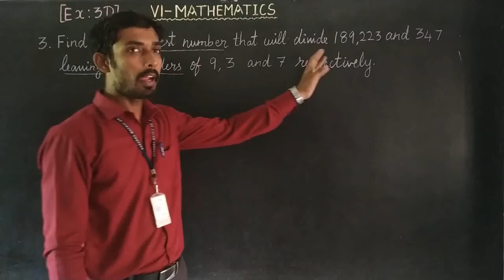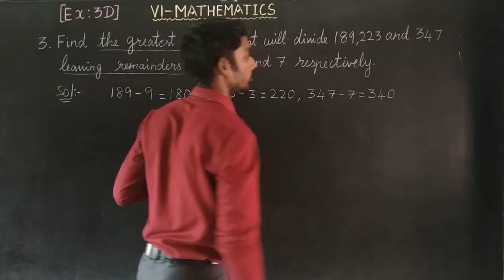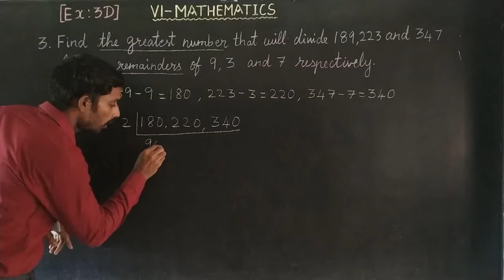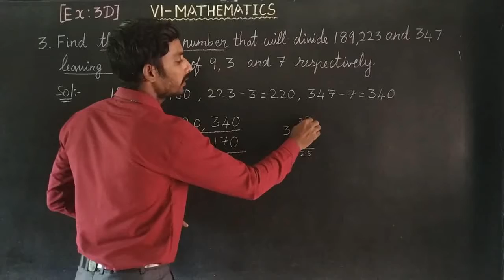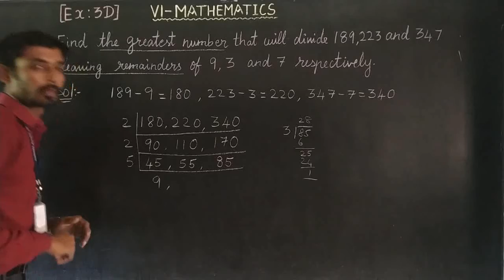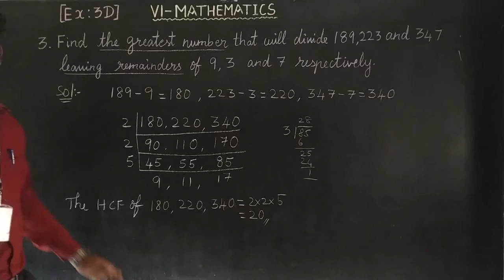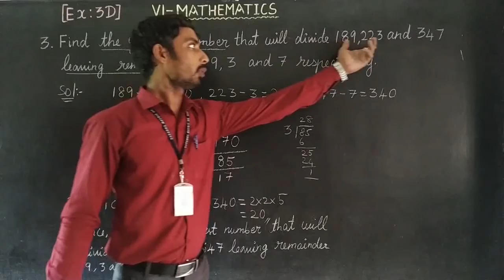Ex 3 D sum 3 Oxford Class 6 Mathematics